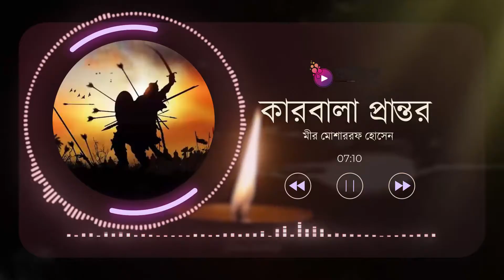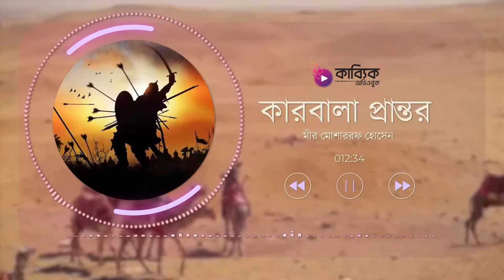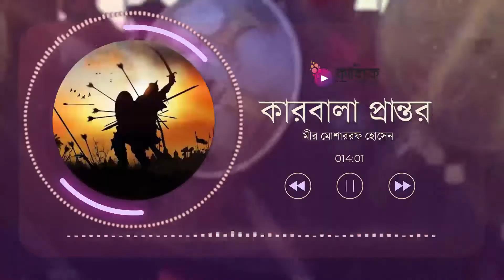কারবালা প্রান্তর - মীর মশাররফ হোসেন | Kabbik - Audiobook & Podcast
প্রিয় শিক্ষার্থীবৃন্দ! কাব্যিক অডিওবুক পডকাস্ট প্লার্টফর্মে এখন বিনামূল্যে শুনতে পাচ্ছেন একাডেমিক বিভিন্ন কন্টেন্ট।

“কারবালা-প্রান্তর” গদ্যাংশটি মীর মশাররফ হোসেন রচিত ‘বিষাদ-সিন্ধু’ উপন্যাসের একটি অংশ। এখানে দেখা যাচ্ছে, ফোরাত নদীর উপকূলে কারবালার প্রান্তরে এজিদ-বাহিনীর বিরুদ্ধে যুদ্ধ করছেন হোসেন। তিনি নবি হযরত মোহাম্মদের (সা.) কন্যা হযরত ফাতিমা (রা.) ও জামাতা হযরত আলির (রা.) পুত্র। ক্ষমতালোভী এজিদ ষড়যন্ত্র করে হোসেনের ভাই হাসান, হাসানের পুত্র কাসেমসহ পরিবারের অনেক সদস্যকে নির্মমভাবে হত্যা করেছে। কারবালা-প্রান্তরে দেখা যাচ্ছে হোসেন নিজেই যুদ্ধে নেমেছেন। যুদ্ধে এজিদ নিজে অনুপস্থিত দেখে হোসেন ক্ষোভ প্রকাশ করলেন। কারণ এজিদ পাঠিয়েছে নিরীহ সৈনিকদের। তবু যুদ্ধের প্রয়োজনে প্রচণ্ড লড়াই করে তিনি পরাজিত করলেন এজিদ-পক্ষের সেনাদের। এক সময় তৃষ্ণার্ত হয়ে ফোরাত নদীর পানি পান করতে গেলেন। তার মনে পড়ল পানির অভাবে মৃত্যুবরণ করা পরিবার-স্বজনদের কথা।